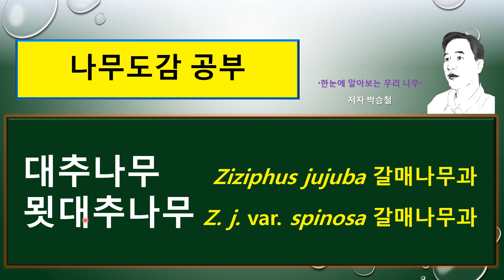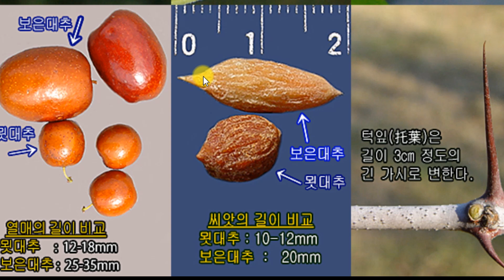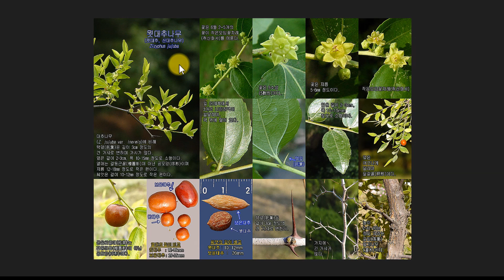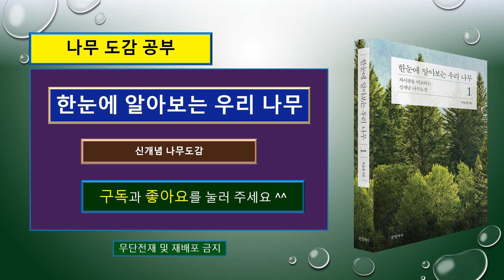대추나무의 특징 : 대추나무 vs 묏대추나무 : 벼락 맞은 대추나무 벽조목(霹棗木) : 추석 차례상 제일 앞, 첫 번째 과일.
1340 묏대추나무 Ziziphus jujuba var. spinosa ( 묏대추. 산대추나무) 갈매나무과

{추석 차례상 제일 앞, 첫 번째 과일 : 대추}
{우리 모두 속았다! 벼락  맞은 대추나무 도장}
{벼락 맞은 대추나무 : 벽조목}

대추나무 Ziziphus jujuba 갈매나무과

대추나무의 꽃은 장마철이 다가오면서 피기 시작합니다.
대추는 당도가 높은 과일이기 때문에 날것으로 생식하기도 하고
대추차나 한방에서 약재로도 많이 이용하고 있습니다.
또 대추는 제사상에 빠지지 않고 올라가는 첫 번째 과일이기도 합니다

대추나무 Ziziphus jujuba

‘대추나무’라는 이름은 한자 이름인 대조목(大棗木)에서
대조나무, 대추나무로 바뀐 것으로 추측됩니다.

‘대추’의 한 종류 나무인 Ziziphus lotus를 부르던
페르시아어 이름 zizfum 또는
유래했을 것으로 추정하고 있습니다
*  Ziziphus lotus는 모로코의 사하라 사막과 소말리아를 포함한
지중해 지역이 원산지인 갈잎( 낙엽) 떨기나무( 관목)인 대추나무임.

고대 프랑스어 jujube 나 중세 라틴어 jujuba (복수형)에서 유래했으며
‘대추, 대추열매’라는 뜻입니다.

대추나무는 평안북도, 함경북도를 제외한 전국에 심어 기르고 있습니다.
대추나무는 우리나라뿐만 아니라
중국으로부터 서남아시아, 유럽의 동남부 지방까지 온대에서 열대까지
다양한 기후에서 광범위하게 널리 재배합니다.

▶( 생육환경, 재배 특성)
대추나무는 해발 800m 이하의
마을 부근에서 과일나무로 심어 기르고 있습니다.
대추나무는 습기가 많은 땅을 싫어하고
물이 잘 빠지는 자갈이 섞인 모래땅을 특히 좋아합니다.

대추나무는 추위에 강하면서 건조한 땅에서 잘 자라며
도시의 대기오염에도 강한 나무입니다.

▶( 번식, 증식 방법)
대추나무는 씨앗으로 번식하거나
포기나누기( 분주) 또는 접붙이기( 접목) 방법으로 번식합니다.
좋은 품종을 번식하고자 할 때는 접붙이기(접목)에 의하여 증식합니다.

▶( 크기, 키, 줄기, 나무껍질, 수피, 가지, 생육 형태)
대추나무는 높이 3~8m 정도 자라는
어린 가지에 털이 없으며,
턱잎( 탁엽)이 변한 짧은 가시가 가끔 있습니다.

나무껍질은 회갈색이며 세로로 불규칙하게 갈라집니다.

대추나무의 꽃은 6월에
작은모임꽃차례( 취산화서)를 이룹니다.

꽃은 꽃받침, 꽃잎, 수술이 각각 5개씩인 5수성입니다.
쌍성꽃은 연한 초록색이고 지름 5~6mm 정도이며,
안쪽으로 약간 말려 있습니다.

대추나무꽃의 꽃말은 '처음 만남'입니다.

대추나무의 잎은 어긋나게 달리며 달걀꼴( 난형)입니다.
잎은 길이 2~6cm, 폭 10~25mm 정도이며 광택이 있습니다.
잎밑( 엽저)은 둥근밑( 원저) 입니다.

잎가장자리에 둔하고 얕은 톱니가 있고,
잎밑에서 3개의 큰 맥( 삼출맥)이 발달합니다.

잎자루 아래쪽에 2개의 가시 같은
날카로운 턱잎( 탁엽)이 있습니다.
잎 양면에 털이 없습니다.

대추나무의 잎이 나오는 모습을 보면
늦봄, 심할 때는 초여름(6월)이나 되어야
겨우 잎이 새싹을 내밀기 시작합니다.
그래서 나무를 잘 모르는 사람들은
나무가 죽었다고 생각하기 십상입니다.
이렇게 늦게 잎이 나오므로
게으름을 피우는 옛 양반과 비슷하다고 하여
‘ 양반나무’라는 별명도 가지고 있습니다.

대추나무의 열매는 9월에 적갈색으로 익습니다.
길이 15~25mm 정도입니다.
씨앗은 길이 15mm 정도이며
겉씨껍질( 외종피) 속에 속살( 인 仁)이 들어 있습니다.

대추의 열매는 신선하게 날 것으로 먹거나
말리거나, 설탕에 절이거나, 통조림으로 만들기도 합니다.
예전에는 여러 가지 약용으로 사용되었습니다.

▶( 이용 방안, 용도)
대추는 그냥 먹어도 당도가 높아
과일로서 제 몫을 충분히 합니다.
배고픔을 달래는 대용식이나
군대 식량으로도 쓰였습니다.
‘대추 세 개로 한 끼 요기를 한다’는 옛말이 있을 정도입니다.

대추는 시루떡을 비롯한 떡을 만들 때 쓰기도 하고,
일반 음식에도 대추는 널리 쓰였습니다.

우리나라에서는 대추를 주로 대추차와
삼계탕에도 많이 사용합니다.

대추는 관혼상제에 꼭 필요한 과일입니다.
대추는 제사상을 차릴 때
홍동백서(紅東白西) 조율이시(棗栗梨枾)라는 순서에 의해
제일 앞줄에 첫 번째 과일로 올리는 것이 바로 대추입니다.

대추나무
무겁고 튼튼하기로 유명합니다.
나무가 단단하니까 여러 가지 목공예품으로 많이 이용되는데,
재료로 사용해 왔습니다.

대추만큼 병을 치료하는 약으로 널리 쓰이는 것도 없습니다.
전염성 질병이 걷잡을 수 없이 퍼질 때면
대추를 실에 꿰어 사립문에 걸어두거나
대추씨를 입에 물고 다니게도 하였습니다.
붉은 대추가 나쁜 귀신을 물리친다고 믿었기 때문입니다.

신경이 예민한 수험생에게
대추차를 꾸준히 마시게 하면
정신피로를 쉽게 풀 수 있을 뿐만 아니라
머리를 맑게 해주고 기억력을 증진시켜 주는
효과를 볼 수 있다고 합니다.

몸이 차고 허약하여 감기에 잘 걸리는 사람이나
갱년기로 인한 정력 감퇴에도
대추차를 진하게 달여 마시면 큰 효과가 있다고 합니다.

대추씨를 거칠게 빻아 볶으면
커피와 비슷한 향미를 내어 차로 마실 수도 있습니다.

벼락 맞은 대추나무를 특히 벽조목(霹棗木)이라 합니다.
벽조목으로 부적을 만들거나 도장을 새기면
불행을 막아주고 몹쓸 병에 걸리지 않는
상서로운 힘을 가졌다고 믿었습니다.

이는 대추나무가 벼락을 맞을 때
번개의 신이 나무에 깃들여져 잡귀가 달아나며
나무 목재의 심재(속살) 색깔이 붉고
가지에는 가시까지 달려 있으니
못된 귀신이 범접하기 어렵다고 생각하였던 것입니다.

로또 1등 당첨 확률은 810만 분의 1 수준이라고 하는데
벼락 맞을 확률은 얼마나 될까요?.
미국 국립번개안전연구원(NLSI)에 따르면
사람이 벼락 맞을 확률은 28만 분의 1이라고 합니다.

피뢰침은 건물의 가장 높은 곳에,
끝이 뾰족한 금속제의 막대기를 세워
벼락의 피해를 막게 됩니다.

그런데 대추나무는 피뢰침처럼
키가 높이 자라지 못하고
키가 3~8m 정도밖에 자라지 못하기 때문에
벼락을 맞을 가능성은 거의 없습니다.
따라서 벼락 맞은 벽조목을 구하기는
하늘의 별 따기라 할 수 있습니다.
그러므로 우리 주변에서 벽조목이라고 하는 나무는
진짜보다는 가짜가 대부분이라고 말할 수 있습니다.

벽조목은 아주 비싼 가격으로 거래되고 있습니다.
그래서 대추나무를 고온고압으로 압축해서 만든
인조 벽조목이 대체품으로 널리 이용되고 있습니다.
대추나무는 본래 무겁고 단단하지만,
고온고압으로 압축까지 하게 되면
훨씬 더 단단하게 변한다고 합니다.

인조 벽조목은 단단하고 색이 까맣기 때문에
손때를 타도 티가 나질 않는다는 장점이 있습니다.
그래서 손으로 많이 만지는 물건인
도장이나 염주 재료로 많이 쓰이게 된 것입니다.
가톨릭 성당이나, 성공회에서는 묵주 재료로
흔히 이 벽조목을 쓰기도 합니다.

▶( 폐백, 다산, 약용, 약리 효능)
시부모가 대추를 던져주는 것도
대추나무는 열매가 올망졸망 많이 달리기 때문에
대추나무처럼 아들딸 많이 낳으라는 염원이 담겨있었던 것입니다.

▶( 한방, 약효, 약용, 약리 효능)
대추는 많은 다른 한약재와 함께
감초처럼 두루 처방되어 사용되는데
이것은 대추가 독을 제거하는 효과가 있고
온갖 약의 성질을 조화시키기 때문이라고 합니다.

예로부터 대추는
쇠약한 내장의 기능을 골고루 회복시키고
전신을 튼튼하게 해 주는 것은 물론
신경을 안정시켜 준다고 합니다.

대추를 보고 안 먹으면 늙는다고 합니다.
대추는 수천 년 동안 한방에서 사용되었으며,
또는 식품으로 취급되어 왔습니다.

대추나무 열매는 한방에서
진정, 완화, 강장, 이뇨 불면증 등에 약으로 씁니다.

아래를 클릭하여 동영상 강의를 볼 수 있습니다.